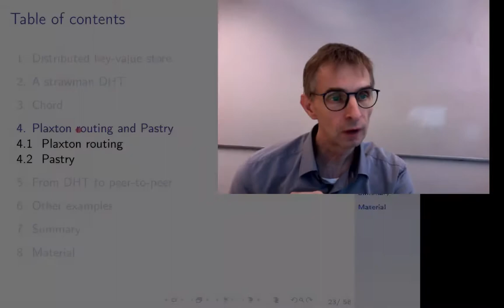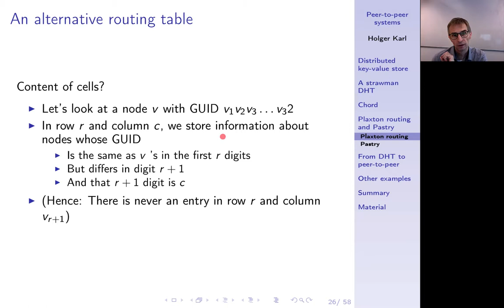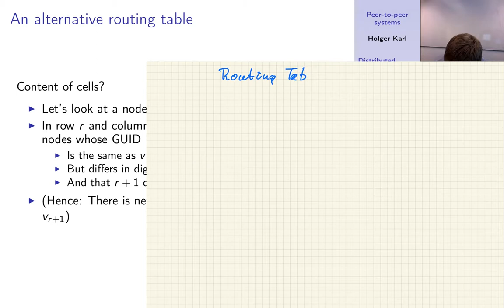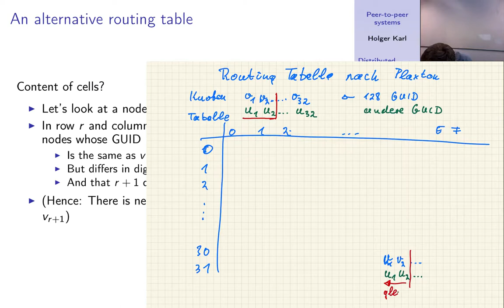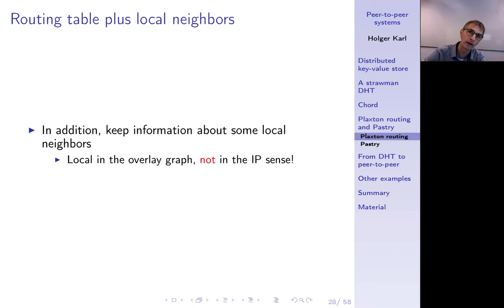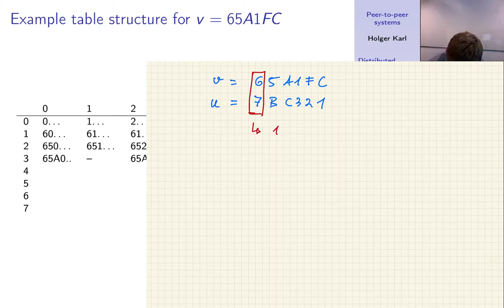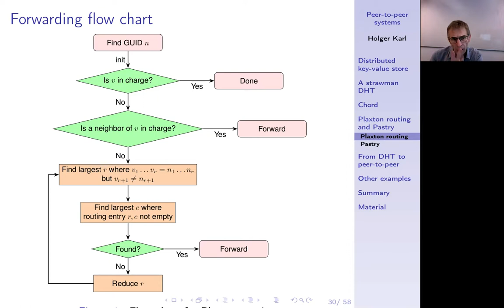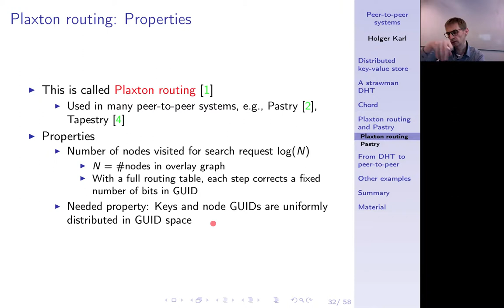Verteilte Systeme, Kapitel 6c, Plaxton routing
Plaxton-Routing als komplexere Form einer DHT. Routing-Tabelle. Suche und Einfügen neuer Knoten.

0:00 -- Intro
0:35 -- Plaxton routing
1:09 -- Alternative distance definition
1:59 -- Alternative routing table
3:53 -- Cell content?
5:01 -- Cell content!
9:11 -- Example Plaxton table
11:02 -- Routing table plus local neighbors
15:35 -- Forwarding
15:59 -- Generalisation
16:58 -- Plaxton routing: properties
18:08 -- Summary